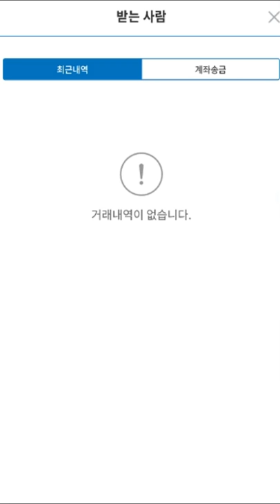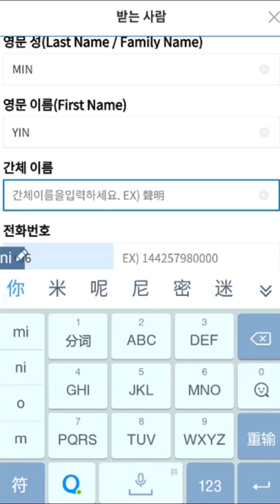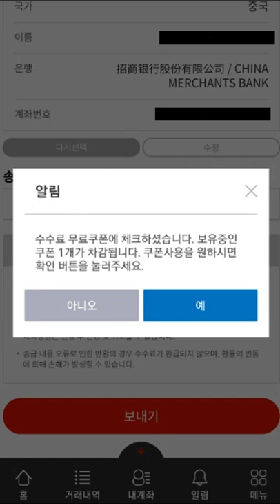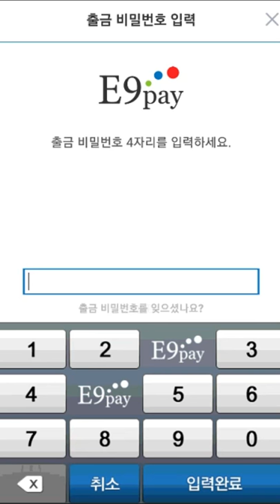[02] 한국어 E9pay 금결원 해외송금 방법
E9PAY는 2017년 8월 대한민국 기획재정부로부터
국내 최초의 '소액해외송금업 1호’ 라이선스를 취득하여
네팔, 캄보디아, 베트남, 필리핀, 인도네시아, 중국 외 10개 국가에
해외 송금 서비스를 제공 하는 회사입니다.
E9VISA +PAY=E9PAY는 E9VISA 30만 근로자를 주 대상으로
해외송금, 거래내역 조회, 선불폰 관리 등 외국인 근로자가 꼭 필요로 하는 서비스를 제공하고,
앞으로도 더 나은 서비스를 제공하기 위해 최선의 노력을 다하겠습니다.